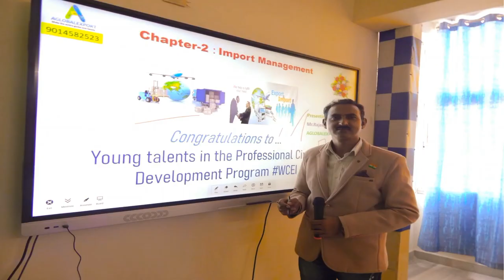how to export tissue paper from india I rajeevsaini I how to export toilet paper I tissue paper